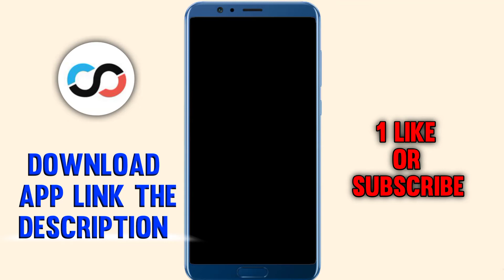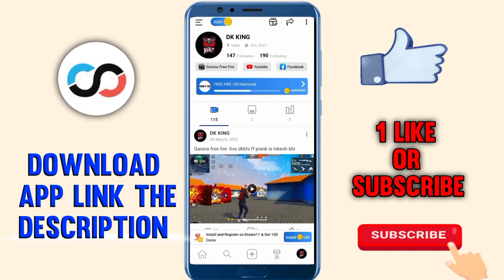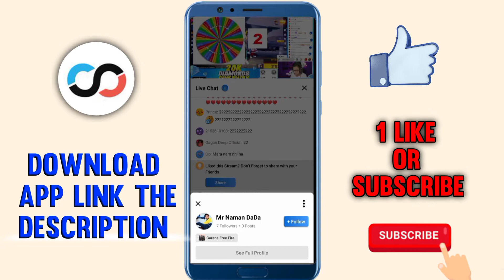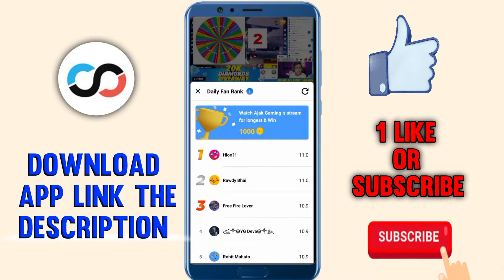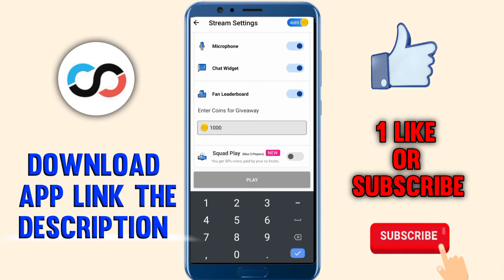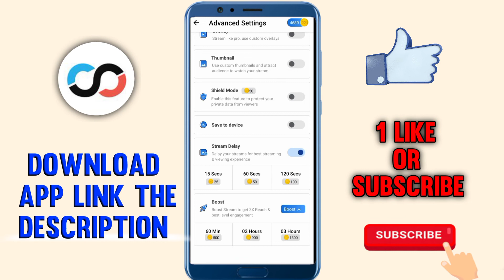how to increase followers on rooter app | rooter app par follower kaise badhaye - rooter app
DOWNLOAD

💁💁 VIDEO LINKS💁💁

rooter app me views kaise badhaye
rooter app today
rooter app me coin kaise kamaye